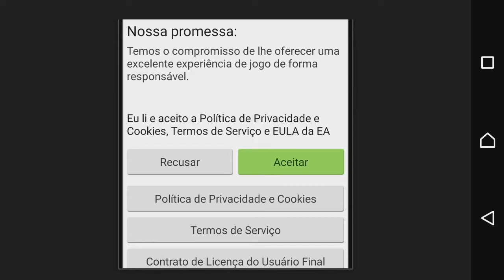Max Steel - Rise Of Elementor GAMEPLAY ANDROID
“Junte-se à batalha e Vai Turbo!”

O DESAFIO SUPREMO DE MAX STEEL!
A épica série de entretenimento chega ao seu dispositivo Android e vira TURBO!
Max Steel: O Retorno do Elementor coloca você no controle do time Turbo supremo. Essa mistura extraordinária junte um radical jogo de corrida com combates animais e brigas de chefe com ação MÁX-ima!